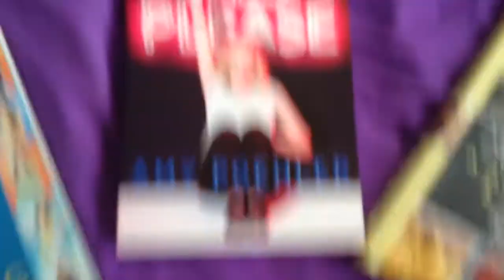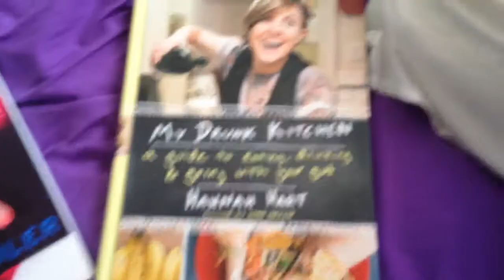CHRISTMAS AND THINGS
Here's what happened this week. Mainly the books.